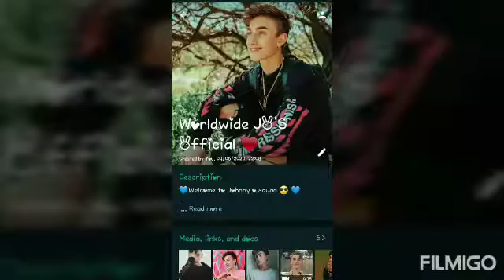Catch me I'm falling - Johnny Orlando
finally Ladie's & gentleman I would like to my always Inspiration defind inside my heart and also sometime in my dreams I wish I hope if u someone in your dreams dedicated for fantasy to Reality